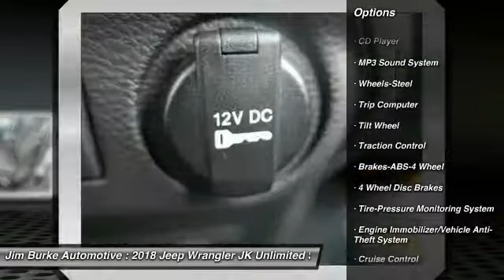2018 Jeep Wrangler JK Unlimited Birmingham AL JE18058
2018 Jeep Wrangler JK Unlimited

You'll love this 2018 Jeep Wrangler JK Unlimited. This is a suv you'll want to take home. Call and get in touch with Jim Burke Automotive directly, and be the first to open the suv door today!